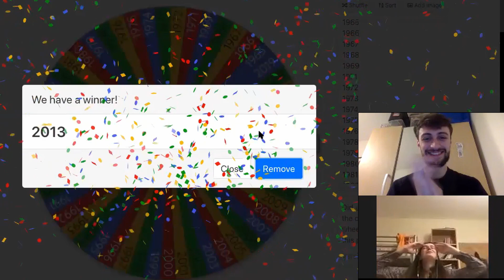The WORST U.K hits of 2013 | POP OFF (The 1975, Bastille, Arctic Monkeys, Pitbull)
In POP OFF, we randomly pick a year between 1965 and now, listen to the full UK top 100 from that year, and hash out the top 10 best and worst songs. And just to be sadistic, we’ll challenge each other to cover one of the songs on the best list, and one of the songs on the worst list. This episode we're talking the worst of 2013, including stinkers from Ellie Goulding, Passenger and Avicii.

The Vanity Project are an art pop band and music fanatics.